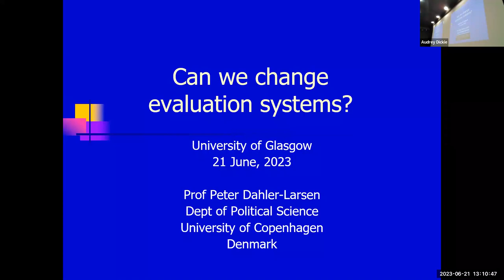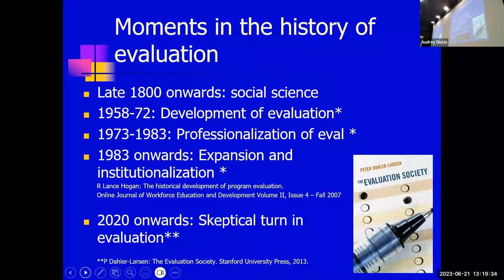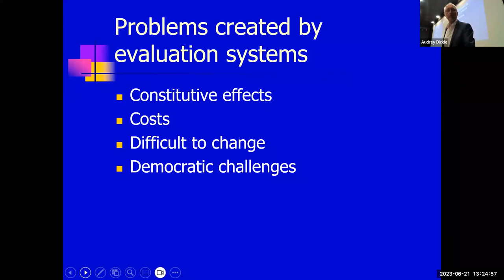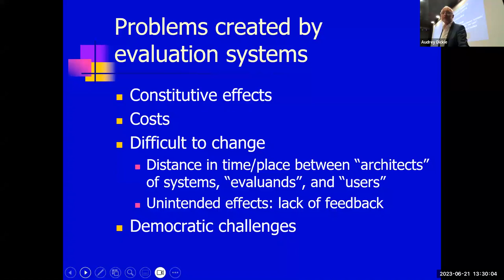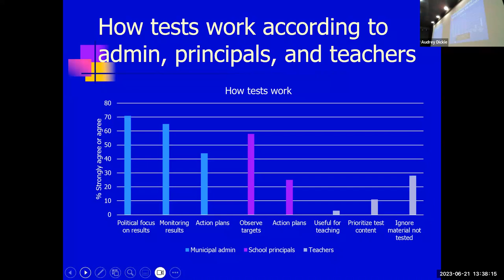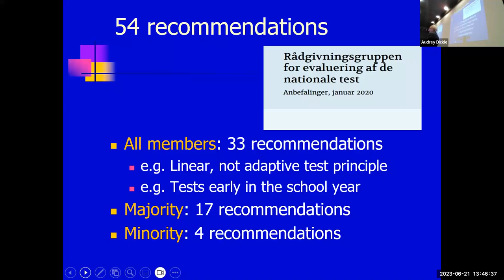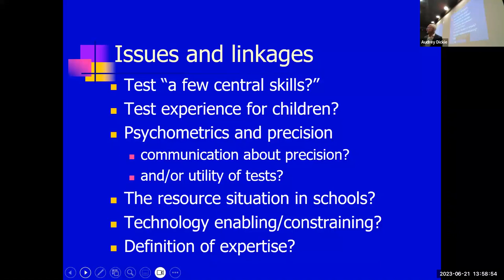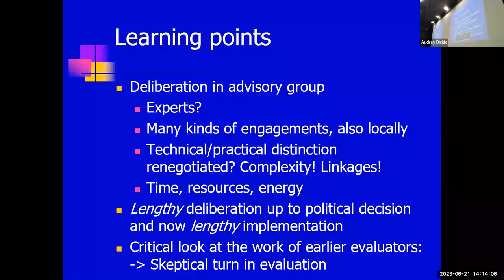230621 Maurice Bloch Prof Peter Dahler-Larsen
One of the most dominant trends in the field of evaluation in recent years is the institutionalization of evaluation under headlines such as “evaluation culture,” “evaluation policy,” and “evaluation systems.” With systematic evaluation, the benefits of evaluation may increase, but so may its costs, risks, and constitutive effects.
There has been little interest in how evaluation systems can be changed, modified, or improved, not to mention deinstitutionalized, if necessary. What are our options? For example, can a variety of stakeholders deliberate about the consequences of an evaluation system, and can it lead to policy change?